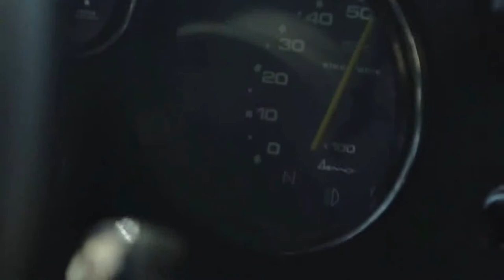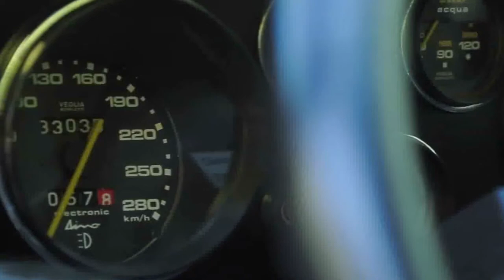realmetall | Супер 70-ые (русская озвучка)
- группа для ценителей кастом культуры, мотоциклов, хот родов, велосипедов, одежды...